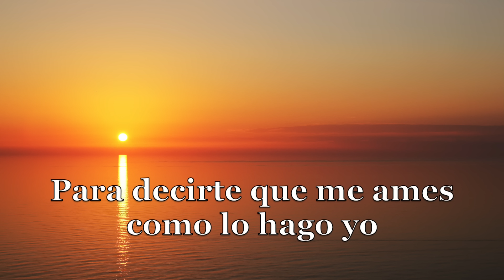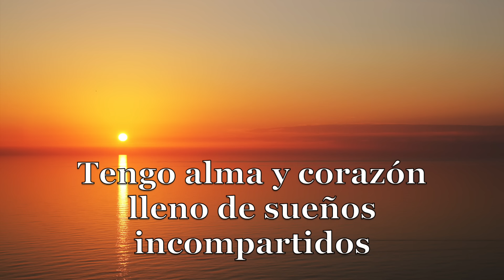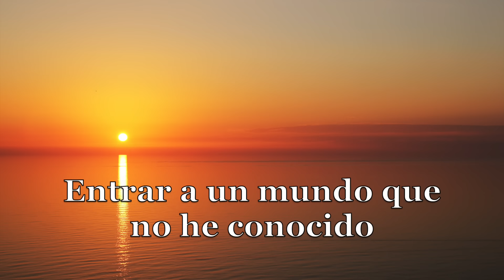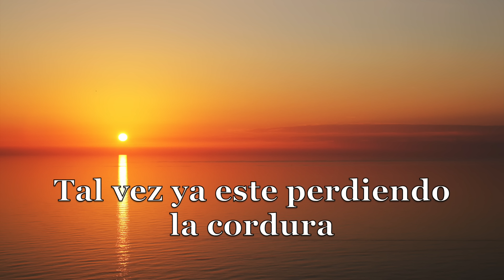Conjunto Rio Grande-Contigo [Letra Oficial]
Music video by Conjunto Rio Grande performing "Contigo" (C) 2018 Discos Goma.